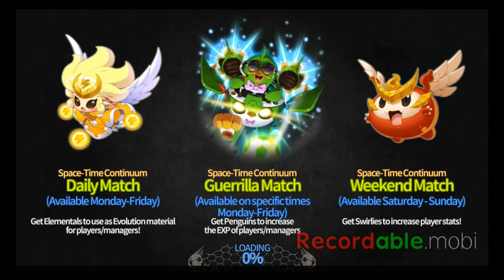Soccer Spirits vs. ZeroKuno, Vidman, Vinhtyler, bdzmru, Jintello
All forum members except for the last one whom I was just testing something.

Artist: Van Halen
Album: 1984
Songs: 1984, Jump